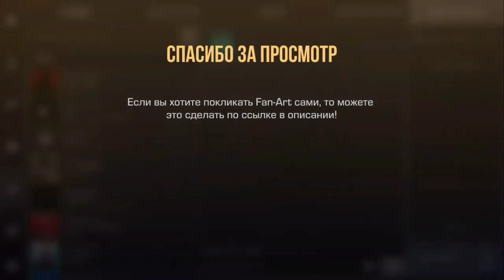ОБНОВЛЕНИЕ STANDOFF 2 | 4 СЕЗОН 0.20.0 ОБЗОР КОНЦЕПТА